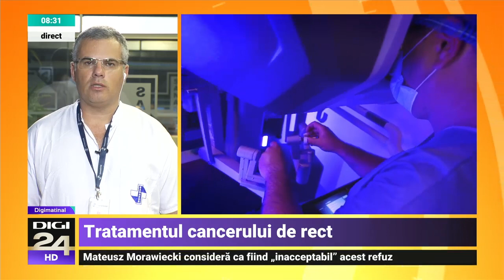Tratamentul cancerului de rect – Dr. Teodor Buliga | Spitalul Clinic SANADOR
Odată stabilit diagnosticul de cancer de rect, următorul pas îl reprezintă stadializarea bolii. Tratamentul cancerului de rect este multimodal, putând include chirurgia, radioterapia, chimioterapia sau imunoterapia. Pentru obținerea celor mai bune rezultate, este necesare ca fiecare astfel de caz să fie analizat de comisia oncologică multidisciplinară, așa-numitul Tumor Board, care să stabilească modalitățile de tratament indicate și secvențialitatea optimă a acestora.

Chirurgia rămâne pilonul principal al tratamentului pentru cancerul de rect. Aflați care sunt principiile tratamentului chirurgical și care sunt posibilitățile chirurgicale moderne și de ce sunt ele de preferat, de la Dr. Teodor Buliga, medic primar chirurgie generală la Spitalul Clinic SANADOR.